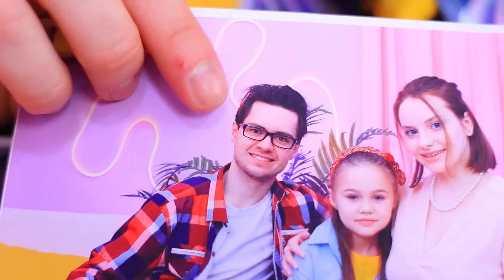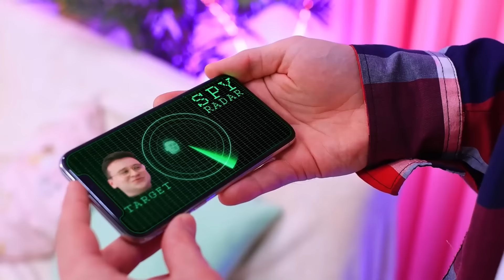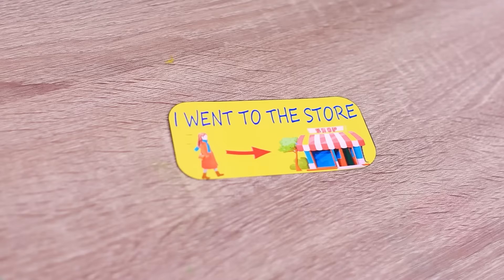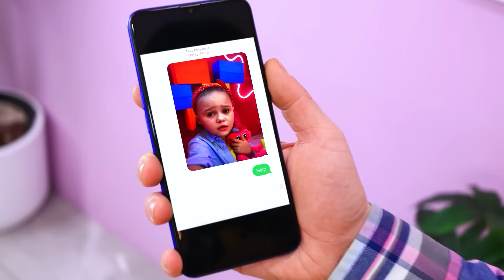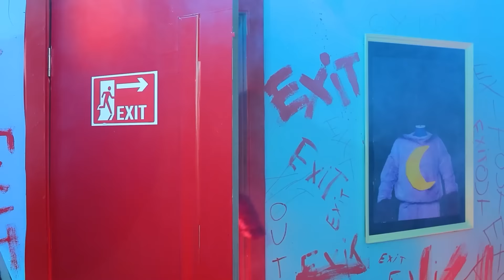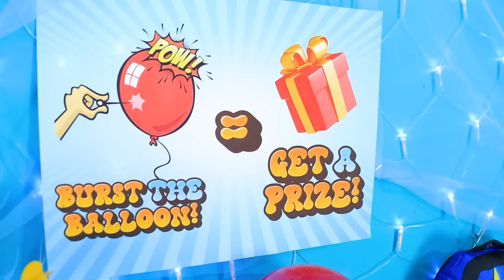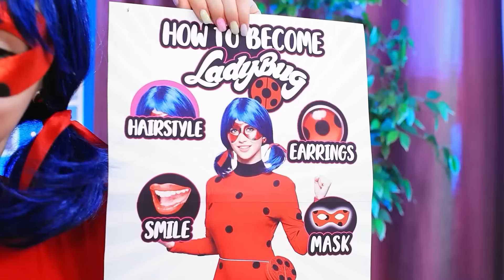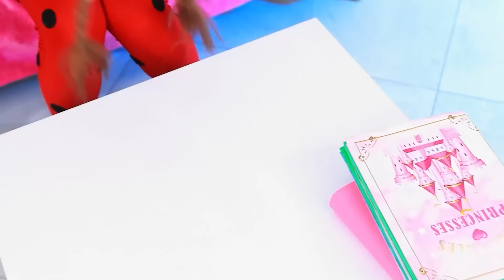Cache-cache extrême avec Catnap! Père VS Beau-père! Smiling Critters de Poppy Playtime 3!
Prépare-toi à une partie de "Cache-cache extrême avec Catnap" qui fera monter l'adrénaline ! Père contre beau-père ! Smiling Critters de Poppy Playtime 3 !" Rejoins-nous pour assister à l'affrontement ultime entre père et beau-père dans une palpitante partie de cache-cache avec l'espiègle Catnap. Vivez l'excitation de Poppy Playtime 3 alors que les Smiling Critters ajoutent une couche supplémentaire de suspense au défi. Qui sortira vainqueur de cette bataille épique d'intelligence et de furtivité ? Découvre-le au fur et à mesure que la tension monte et que les enjeux montent en flèche à chaque instant. Ne manque pas une seule seconde de cette aventure pleine d'action, car Mon beau-père - Catnap apporte au jeu sa touche unique d'espièglerie. Clique sur "Play" maintenant et prépare-toi à des montagnes russes de sensations fortes, de surprises et de moments palpitants dans Poppy Playtime 3 !